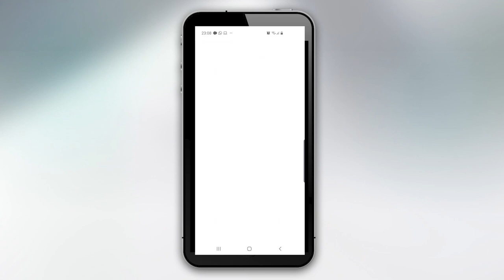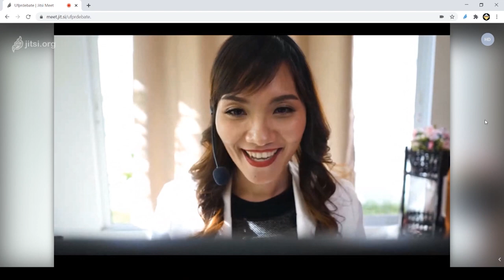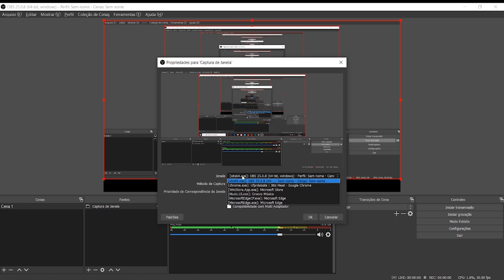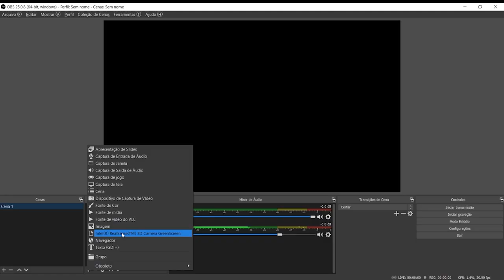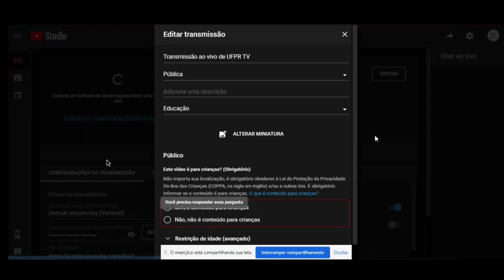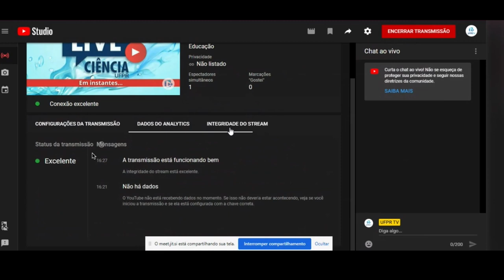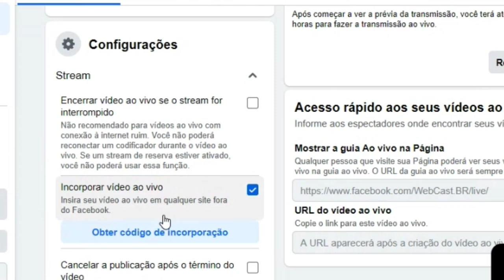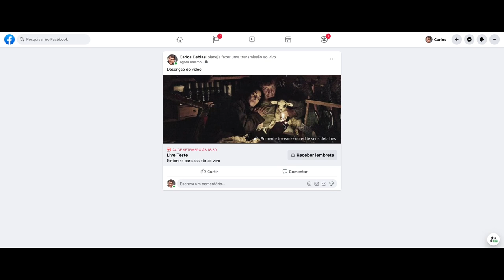Tutorial | Como fazer uma transmissão ao vivo remota?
A equipe da UFPR TV preparou um tutorial para te auxiliar a realizar transmissões ao vivo direto de casa!

Neste tutorial, você vai aprender como configurar uma sala de transmissão e os programas necessários. Para realizar as transmissões, utilizamos o software livre OBS (Open Broadcaster Software) e a plataforma de videochamada Jitsi, com transmissões para YouTube e Facebook.

9:14 Configurações de Transmissões
18:24 Agendamento de transmissões